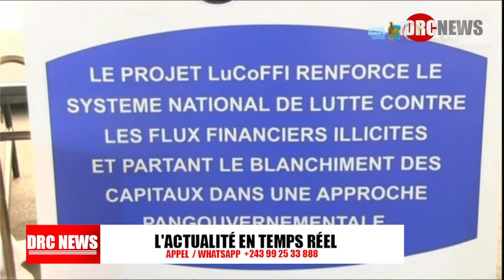🟡CONSTANT MUTAMBA SURPREND FATSHI AVEC CETTE DECISION ECRASANTE, TREMBLEMENT A BUNAGANA SUKHOI 25